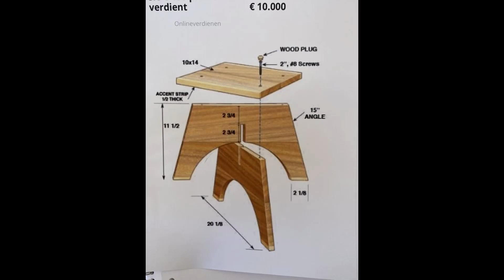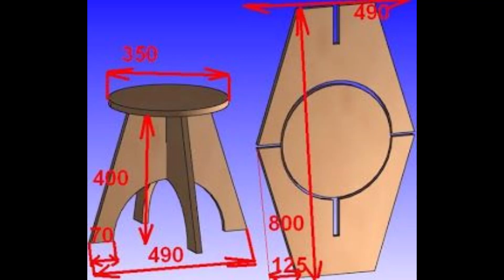Top 200 Tables Designs Collection Modern and Stylish